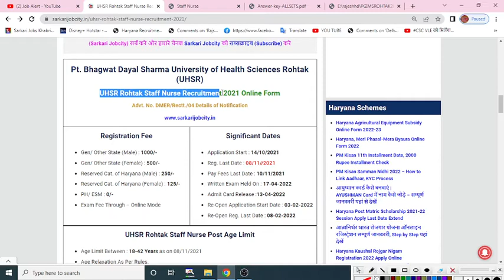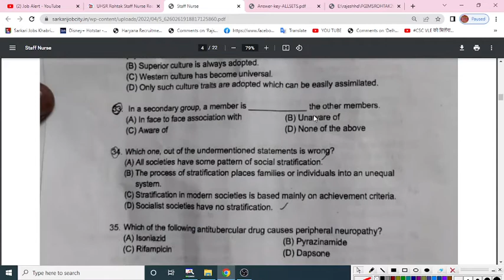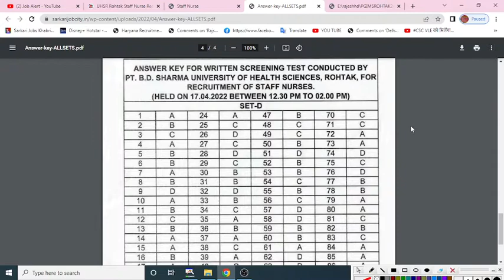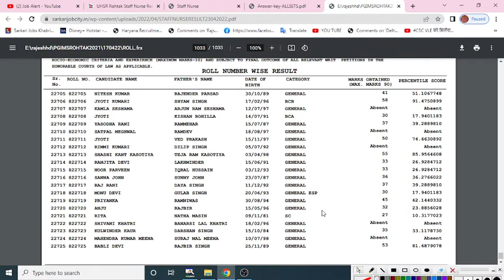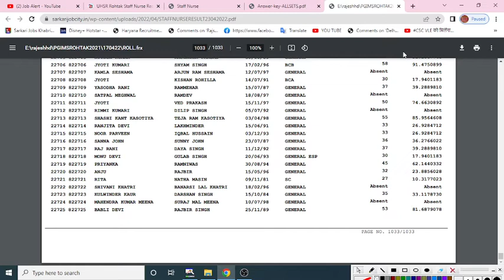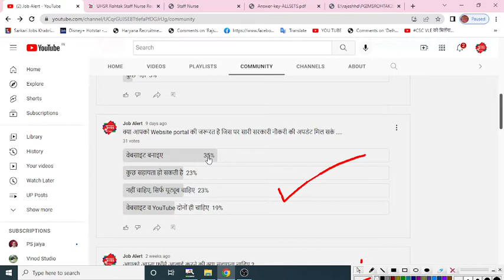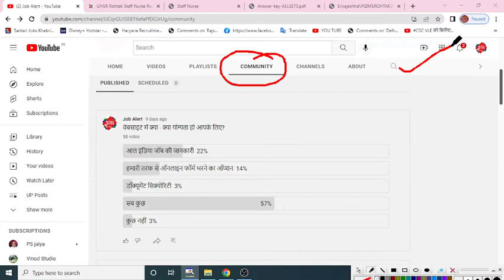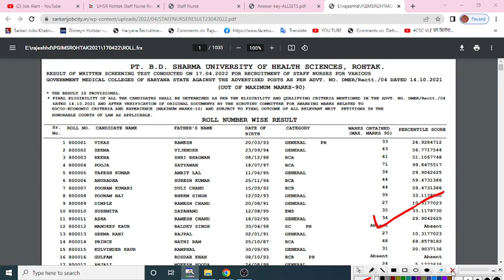PGI Rohtak Staff Nurse Results Out | Big Update | USHR Staff Nurse Answer KEY Released & Result OUT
PGI Rohtak Staff Nurse Results Out | Big Update | Staff Nurse Answer KEY Released | USHR Staff Nurse Result |